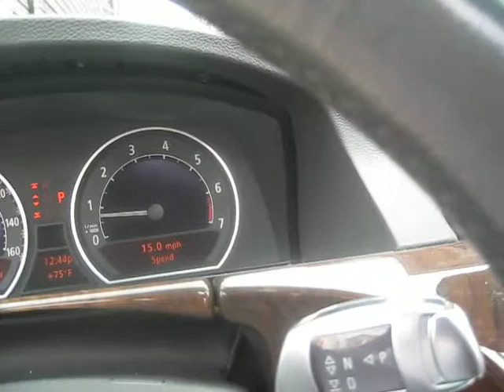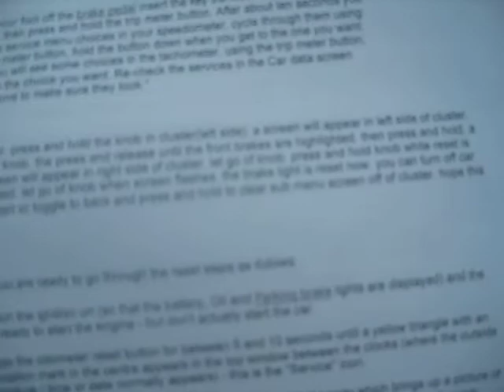How to reset your brake pad sensor light 2003 BMW 745 LI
"With your foot off the brake pedal insert the key the hit the start/stop
button, then press and hold the trip meter button. After about ten seconds you
will see service menu choices in your speedometer, cycle through them using
the trip meter button, hold the button down when you get to the one you want.
Now you will see some choices in the tachometer, using the trip meter button,
ccyle to the choice you want. Re-check the services in the Car data screen
when done to make sure they took."